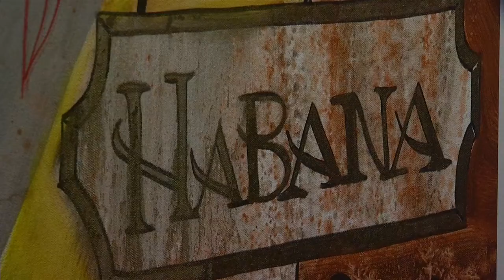Rolando Diaz live painting story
There is an artist in Santa Fe with a unique story and method of creating art.  Rolando Diaz is an internationally acclaimed artist from Cuba who sometimes paints with live music as a creative process.